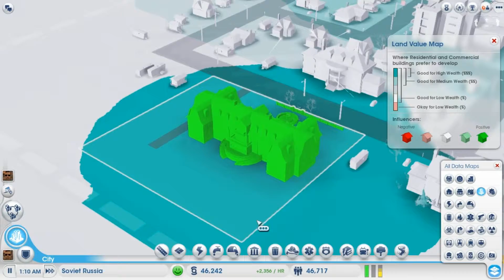Episode 8 - IDIOCY - Privyet677 Plays Simcity 2013